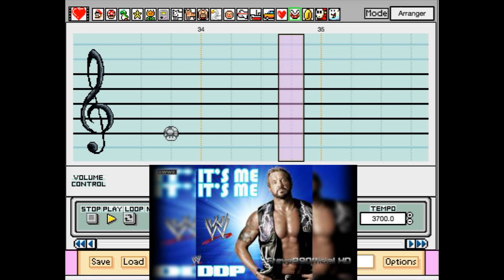Mario Paint - "It's Me, It's Me" (Diamond Dallas Page WWE Theme)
DDP's entrance theme in WWE.